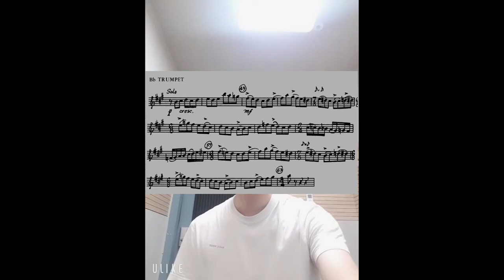Festival Variations Trumpet Solo Excerpt - C. T. Smith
Festival Variations - C. T. Smith
Trumpet Solo Excerpt